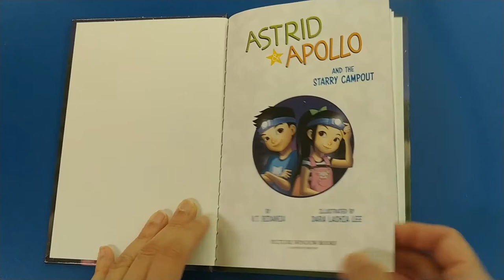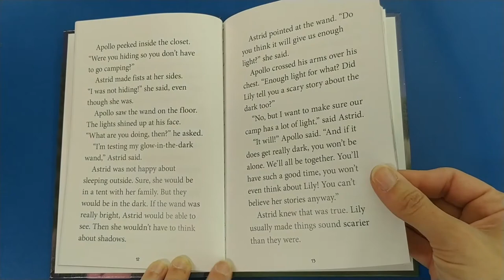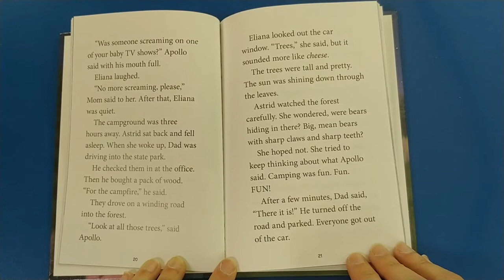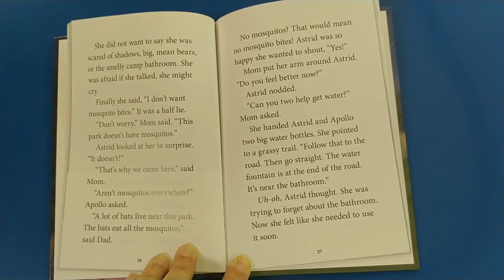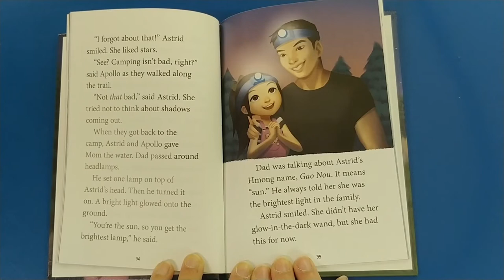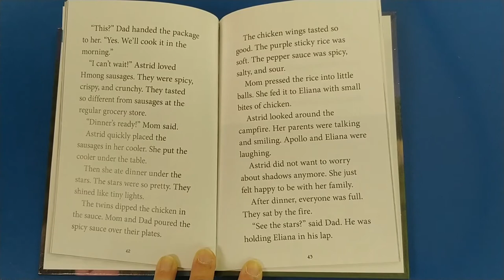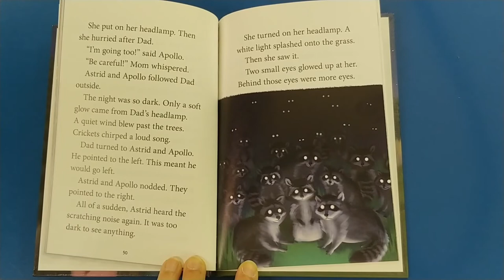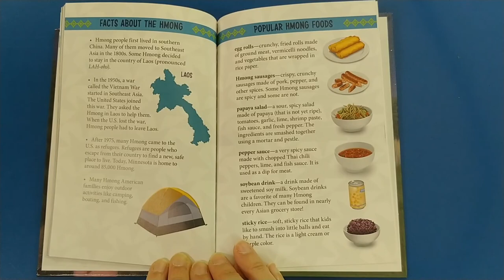Early Chapter Book Read Aloud with Ms. Danielle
Astrid and Apollo and the Starry Campout by V.T. Bidania.